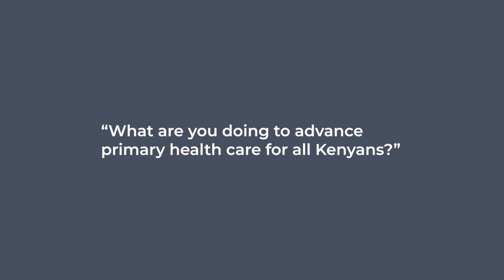PHC Advocacy Partner Video: Pauline Irungu, PATH Kenya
Learn how PATH is working closely with Kenyan civil society organizations, the Ministry of Health, members of parliament, and county governments to help accelerate efforts to reorient and strengthen primary health care systems to provide access to quality and equitable health services for all Kenyans.